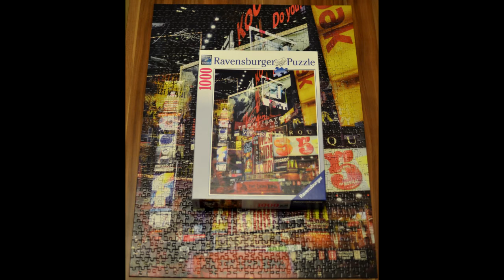Time Lapse Puzzle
The title pretty much covers everything.
1000 pieces, easy difficulty.